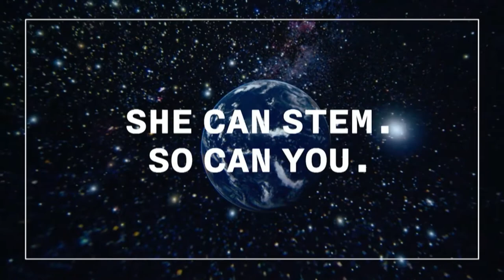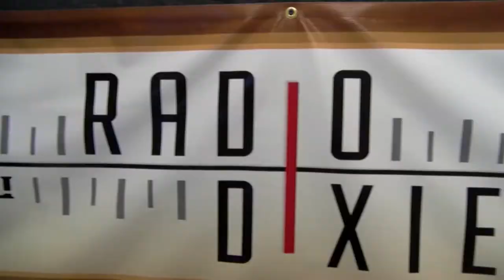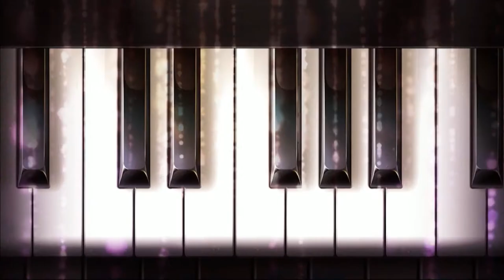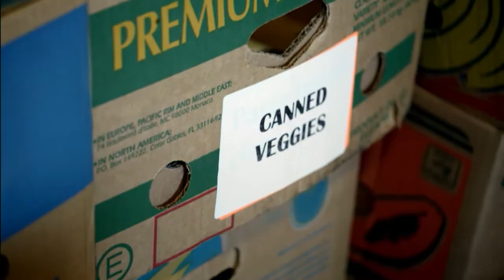WBB 2019-20: Dixie State vs. Saint Martin's (11/23/19)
Dixie State women's basketball takes on Saint Martin's inside the Burns Arena.